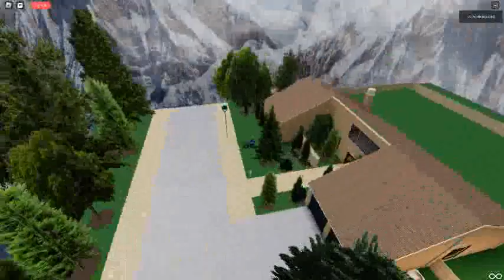Ceiling Fan 7674 In Toucan Fan's Haunted Fan Land